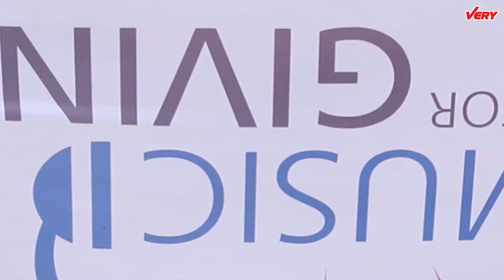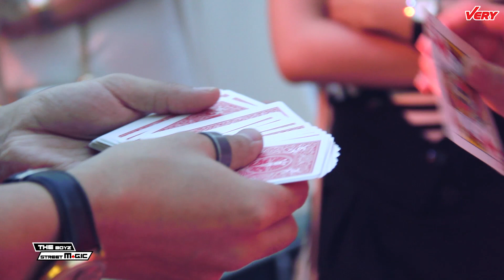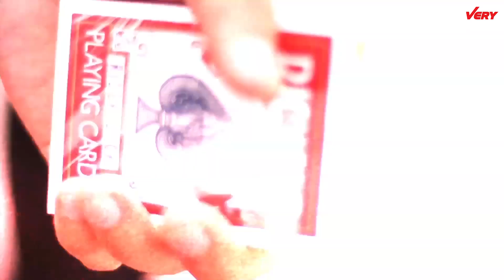THE BOYZ EP 35 : The Boyz Vs Better Whether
สนใจเป็น Sponsor รายการ หรือ งานโชว์ โทร.
The Boyz Street Magic คือรายการมายากลเต็มรูปแบบรายการแรกของเมืองไทยโดยคนไทย

อึ้ง ทึ่ง เสียว ไปกับสุดยอดนักมายากลไทยรุ่นใหม่แนว Street Magic "THE BOYZ" ใน The Boyz Street Magic คือรายการทีวีมายากลเต็มรูปแบบรายการแรกของเมืองไทยโดยคนไทย

ร่วมกันปฎิวัติมายากลไทยไปกับเราช่วยกันทําให้โลกรู้ว่ามายากลไทยใม่ได้เก่งแต่บนเ­วทีอย่างเดียวแต่สามารถสร้างความบันเทิงได้ทุกที่ทุกเวลาทุก "Street"